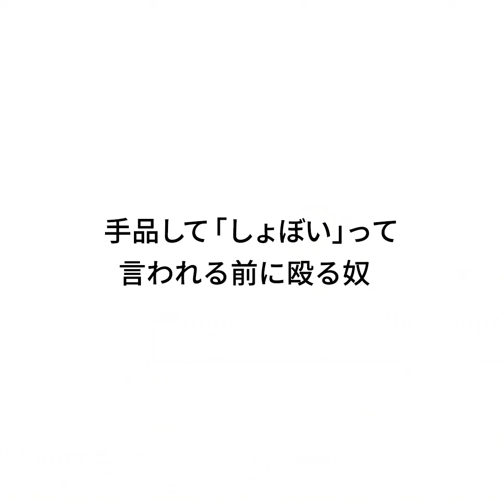『手品して「しょぼい」って言われる前に殴る奴』ジャルジャルのネタのタネ【JARUJARUTOWER】